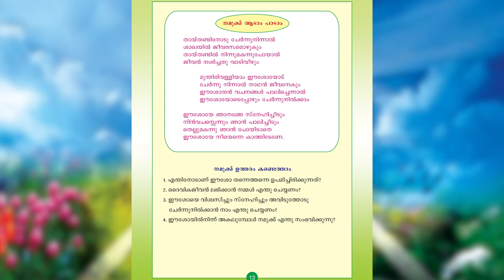Catechism Class 4 | Lesson 1 | Syro-Malabar